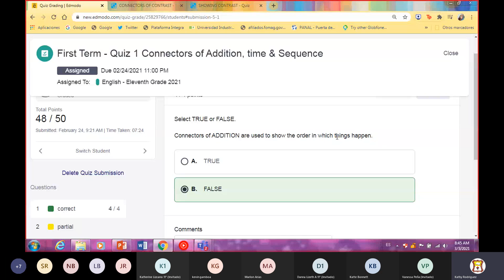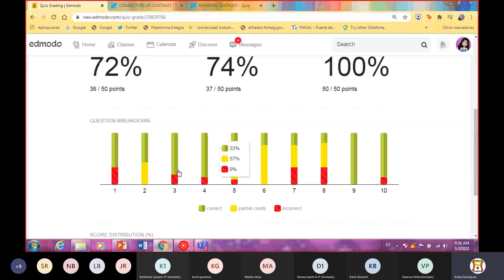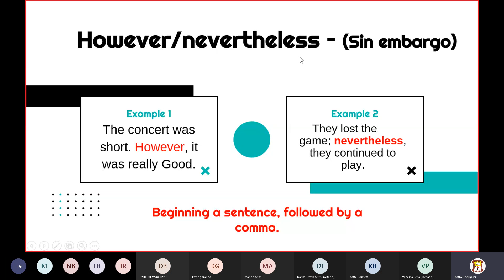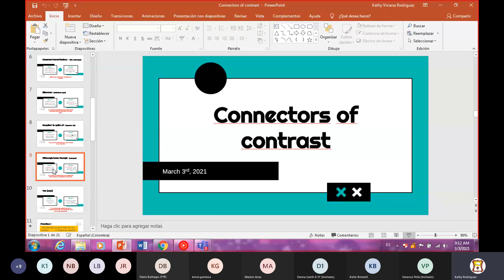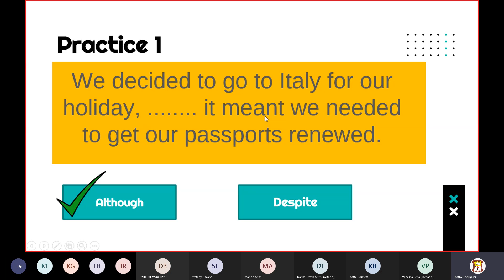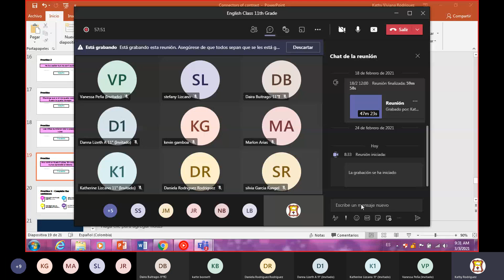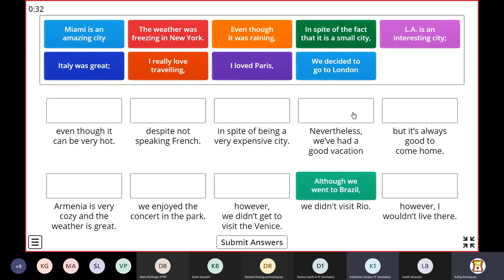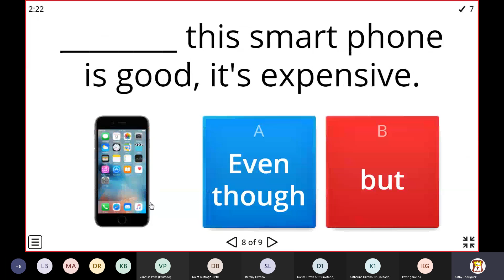English Class 11th - CISA Sede A - March 3rd